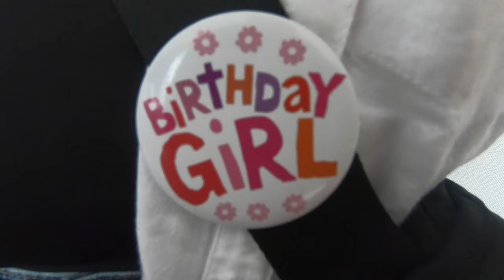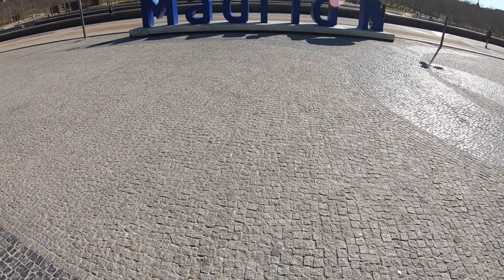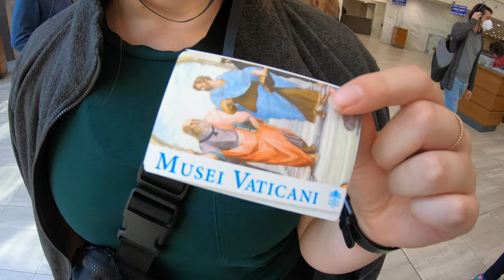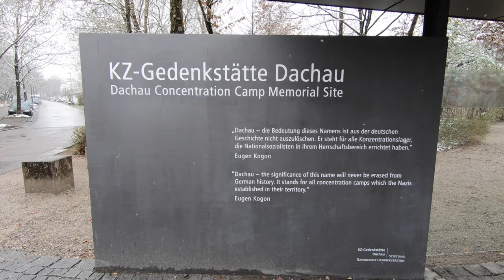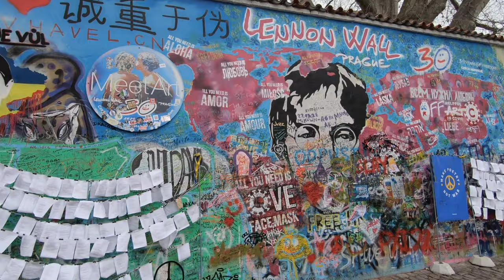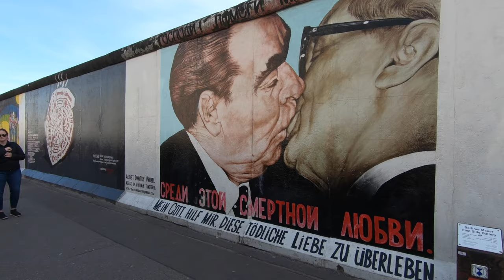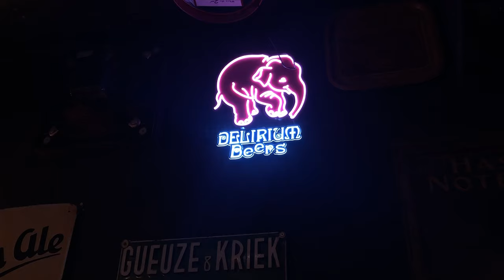Ali & Mitch | Europe Trip 2022